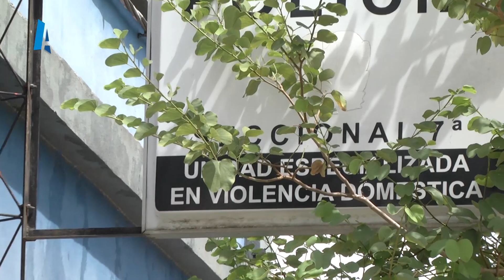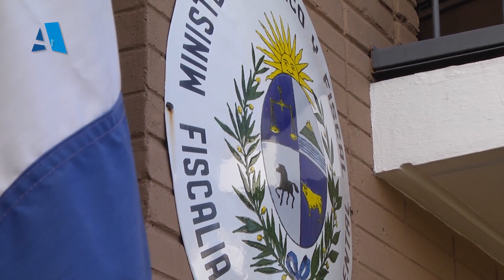PRÉSTAMOS "GOTA A GOTA" A TRAVÉS DE COLOMBIANOS.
LA JEFATURA DE ARTIGAS INVESTIGA UNA DENUNCIA EN BELLA UNIÓN.
Al ser consultada, la Sub Comisario, Leidy Fuques, de la Jefatura Departamental y encargada de Relaciones Públicas explicó sobre este tema, que hasta el momento existe una única denuncia formal, que sucedió en la ciudad de Bella Unión.
Donde un hombre habría solicitado una cierta cantidad de dinero y luego fue amenazado por otro individuo, el que habría dicho que los “colombianos”, lo visitarían para cobrarle.
Desde la Jefatura se realizan controles, indicó Fuques, quien dijo que no hay registros de que estén radicadas en Artigas, personas de nacionalidad, colombiana, en un número excesivo.
DATOS DE LOS PRESTAMOS GOTA A GOTA:
FACILIDADES
Lo que llama poderosamente la atención de las personas que necesitan un préstamo y rechazan las reglas a cumplir de las casas financieras para acceder a uno de estos, son las facilidades que estas personas colombianas brindan para conseguirlos. Prácticamente, se necesita solamente domicilio, o en caso de que sean comercios, saber cuál es la ubicación del mismo, para poder ir a cobrar. La cantidad de dinero no tiene límite, según lo que pudo conocer Artigas Noticias, pero los intereses son altos.
PRÉSTAMOS “GOTA A GOTA”
El dinero es entregado en efectivo, y el préstamo el cliente lo comienza a pagar al día siguiente, todos los días deberá entregar un monto e ir cumpliendo con los pagos, hay casos en los que se paga por semana también.
El pago día a día, se lo conoce como préstamo “gota a gota”, y no solamente existen en nuestro país, estas personas colombianas operan esta red de préstamos en varios países de América Latina.
En caso de que el cliente no pueda cumplir con el pago del día, o de la semana, dependiendo el acuerdo, los prestamistas no cobran recargos, pero presionan de forma violenta y recurrente mediante como llamadas, visitas a toda hora a los deudores que en ocasiones, se ven obligados a sacar otro préstamo con ellos para abonar el anterior, en donde el cliente ingresa en una cadena de deudas difícil de cortarse.
Cabe destacar nuevamente que no existen denuncias formales, solo la mencionada en la crónica, ante Jefatura Departamental.